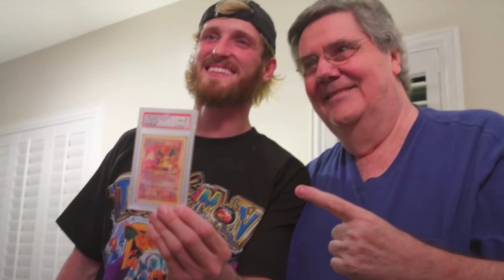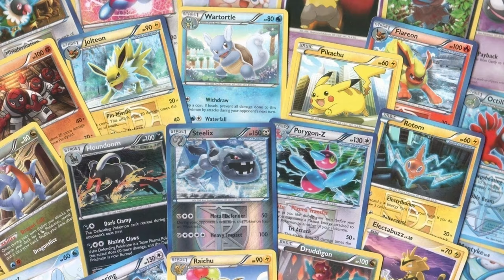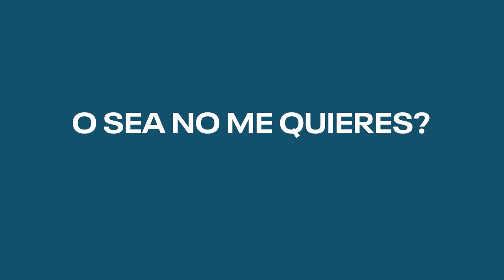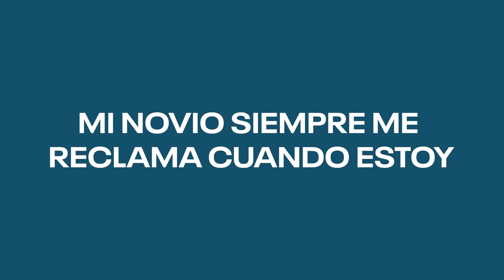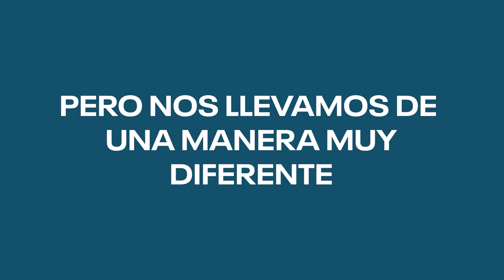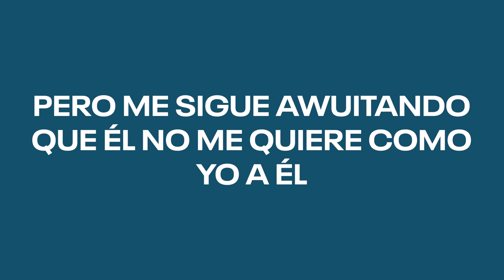mis Juguetes • EP1 • Villa Alegría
En el episodio de hoy recordamos nuestros juguetes favoritos y anécdotas de la infancia, además un historia de un sugar daddy NOS ACOMPAÑAS ??? Si estas leyendo esto... y comentas el video SON 5 AÑOS DE BUENA SUERTE :D